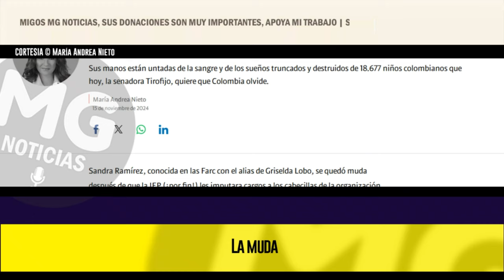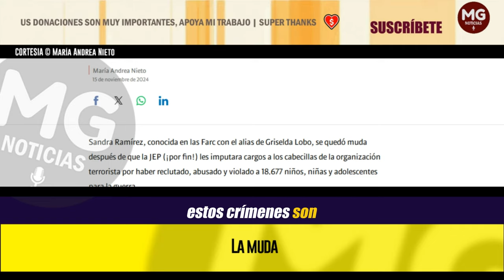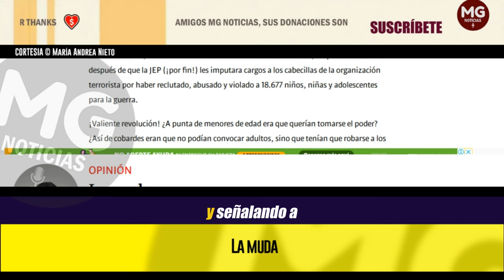LA MUDA (Sandra Ramírez se quedó muda) 🔴 Columna María Andrea Nieto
Sus manos están untadas de la sangre y de los sueños truncados y destruidos de 18.677 niños colombianos que hoy, la senadora Tirofijo, quiere que Colombia olvide.